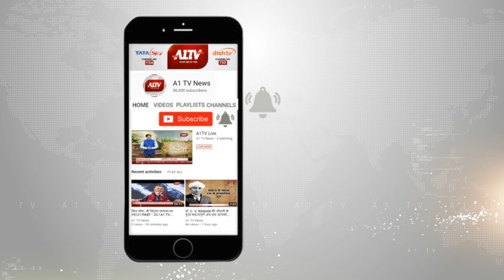A1 Special खास मुलाकात : सीकर के भाजपा प्रत्याशी स्वामी सुमेधानंद सरस्वती से